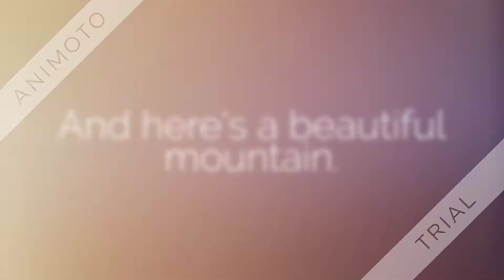HiMyNameIsGreg Episode One: Scenery